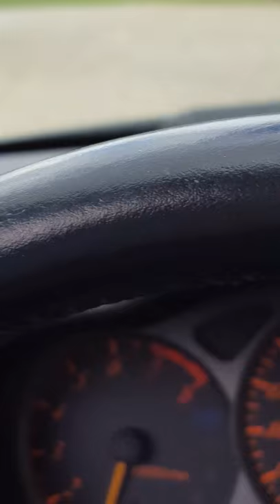Il rinoceronte pronto x attaccare l'auto al safari park..